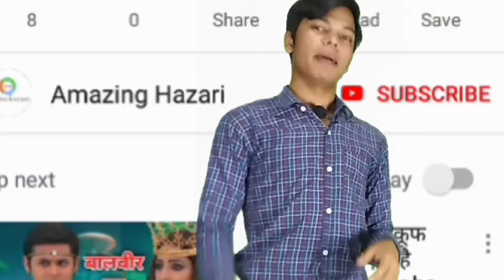Kon Banega crorepati wapas aagaya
hello dosto is video mein main aapko bataya hai Kaun_Banega_crorepati ke bare mein I hope ki ye video aapko pasand aayi hai tu video ko like Karen share Karen aur channel ko subscribe karna na bhulen.

Hello dosto main hoon Abrar Hazari aur aapka swagat hai hamare is channel amazing Hazari par.

is channel par aapko bahut sare alag prakar ke videos dekhne ko milenge Jaise ke entertainment se Judi Hui kuch videos ho sakti hai.

technology aur lifestyle se Judi Hui videos bhi aane Wali hai.

channel par Baal Veer ka series bhi chal raha hai aap dekh sakte hain.

aur aap comment mein bata sakte hain ki aap ko kis tarah ka video chahiye.

I hope ki stable ke videos aapko pasand aaye honge video ko like Karen aur share Karen.